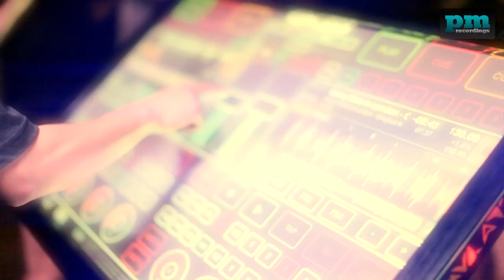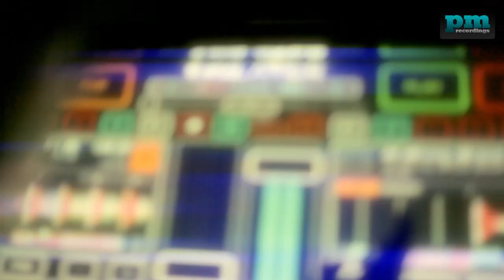Marc Mysterio & Dhany ft. Karl Wolf - Everything Is All Wrong (Official video HD)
PM Recordings (Record company) - Dance music makes us one

Mysterio first became recognized in 2007 for his first single "Answer This" (featuring Linda Newman).[5][6][7] Mysterio's debut release, "Roll Wit It" was released in 2008 by Spinnin Records and featured the vocals of Chris Willis (singer of David Guetta anthems "Love Is Gone" and "Gettin' Over You").

On January 2, 2009, Mysterio released a cover remix version of "One More Time" by Daft Punk.[8] The song reached #1 on Russia's Top 20, and was a club hit in the United States first played by Felli Fel on Power 106 in Los Angeles.

His 2009 album release Redemption included collaborations with Gary Pine, Lillix, Tiff Lacey, Dhany, Chris Willis Shena and Yardi Don.

He then went on to tour Europe, Scandinavia and Russia. Included in this tour were live performances on NRJ, Radio 538 and BBC Radio 1 with Judge Jules.[9]

In 2010, TMZ[10] and Popeater reported that on August 23, 2010, Mysterio filed a lawsuit against Brandy Norwood[11] seeking up to $6 million in damages.[12] According to reports, Brandy had been paid $10,000 as a side artist fee to feature on Mysterio's debut album's lead single,[13] "Shout It Out".[11] The invoice and an email from her manager Ryan Ramsey confirming receipt of the funds have been published by British tabloid, Anorak.[14] but then backed out of the deal.[15] A subpoena was issued by the court ordering copies of videotapes of conversations between Mysterio and Brandy which were recorded by VH1 for her Family Business Season 2 Reality Show.[16] The single "Shout It Out" without Brandy peaked at #47 on Mediabase Canada Hot AC Radio Chart[17] Brandy later paid a settlement to Mysterio.[1][18]

In 2012, Mysterio signed a global artist deal with Sony Music.[19] Sony Music partnered with Edmundo Andrada of Sveriges Radio (National Radio Sweden and Etienne Dumon of CBC Radio for a radio documentary on Mysterio's career to date, concluding with the world debut of "Everything Is All Wrong".[20] Interviewed for the documentary were friends DJ Riddler of WKTU & WHTZ as well as Craig Pereira of Sony Music and Matt Adell, CEO of Beatport.

Later in 2012, Mysterio re-wrote and re-produced The 2012 Eurovision Semi-Final Hungarian Entry of Kati Wolf, 'What About My Dreams', in French re-titled 'Dix Pas Cent Pas'.[21]

In 2013 Mysterio a collaborated with Flo Rida for a song entitled Booty On The Floor. The song was released on Monday, June 10, 2013, on Beatport, with all profits from the Beatport Release to go to One Fund Boston, to benefit the victims and families of the Boston Marathon bombings.